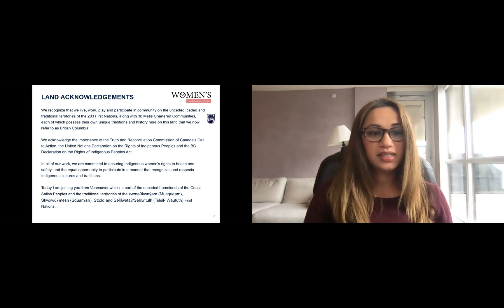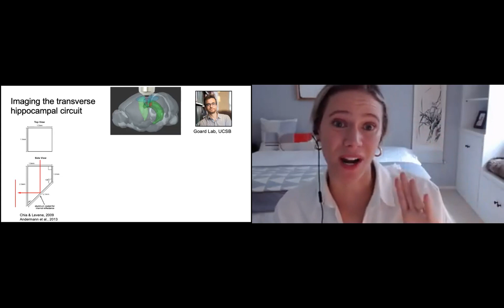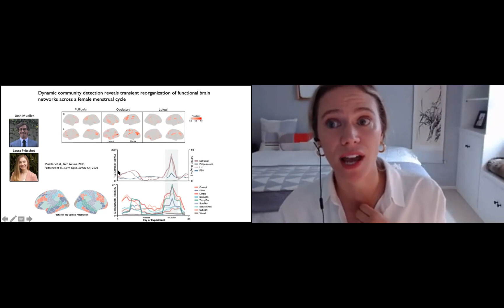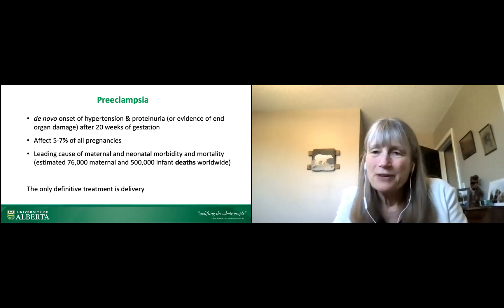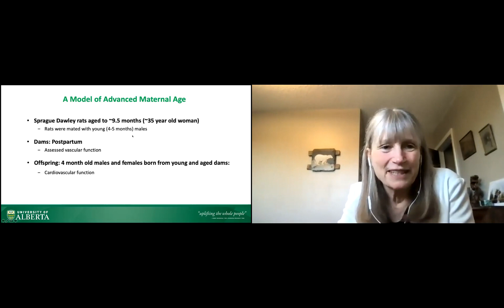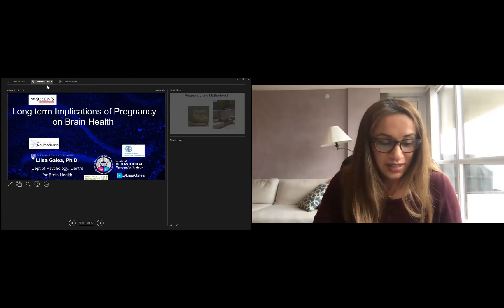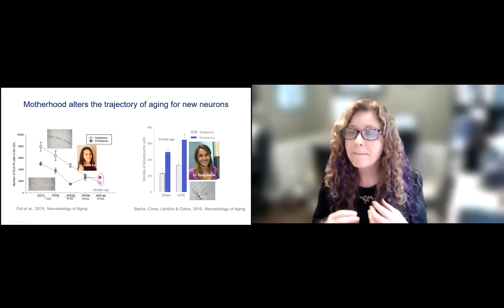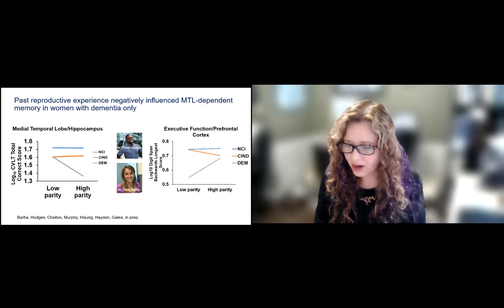Symposium 5: Reproductive Cycle Effects on Brain and Cardiac Health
This symposium is part of our Women's Brain Health Virtual Conference Series, which brings attention to the brain health issues women face and encourages the medical, scientific and commercial communities to address them. In this session, we will hear from three renowned speakers who will discuss pertinent topics related to women's health including menstrual cycles, pregnancy, brain health and more.